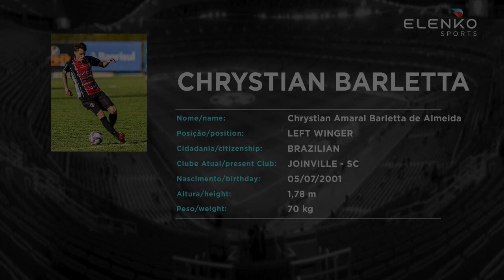CHRYSTIAN BARLETTA - LEFT WINGER - JOINVILLE - SC - 2022